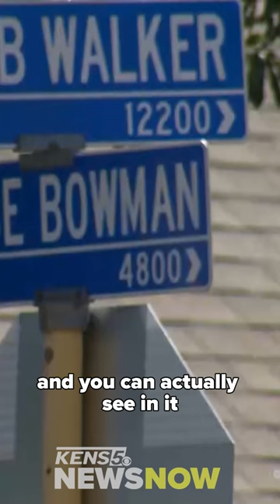Video shows car driven by man police say exposed himself to a 9-year-old girl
New video shows a driver circling an Alamo Ranch neighborhood before exposing himself to a 9-year-old girl.

Police released the video show this yellow vehicle in hopes someone will recognize the car.